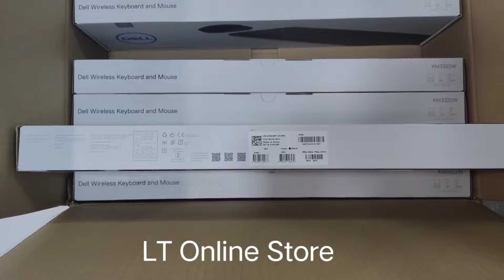Dell KM3322W Wireless Keyboard and Mouse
Brand: Dell
Model no.: KM3322W
Product: New
Generic Name: Keyboard and Mouse
Connectivity: Wireless, Usb
Key Features: Optical, Wireless
Warranty: 3 Year From Manufacturer
Volumetric Weight: 1 kg

MODULE-1
ENHANCE YOUR EVERYDAY PRODUCTIVITY WITH THIS RELIABLE WIRELESS KEYBOARD AND MOUSE COMBO THAT'S BUILT TO LAST.
It connects easily to your Dell PC and has long-lasting batteries and anti-fade, spill-resistant keys that help enhance your workday experience.

This full-size keyboard brings efficiency to your workflow with quick access, multimedia keys, and a convenient number pad. The 1000 DPI mouse sensitivity makes navigating your system easy with its three buttons and scroll wheel.

MODULE-2
This keyboard and mouse combo offers one of the industry’s leading battery lives, 36 months for the keyboard, and the mouse clocks in at an impressive 18 months. Rigorous testing ensures it works seamlessly with your Dell system, so set-up is a breeze.

It hits the ground running and doesn’t slow down.

MODULE-3
THOUGHTFUL DESIGN IS KEY
Tasks are easier and more enjoyable when you have the right tools. From the spill resistance to the anti-fading keycaps to the tilt legs for adjustable typing positions, we put thought into every part of the design.

MODULE-4
RELIABLE PEACE OF MIND
Advanced Encryption Standard 128-bit Advanced Encryption Standard on your keyboard provides a secure connection and helps protect the transmission of data across your system.

Advanced Exchange Service Included with your reliable keyboard and mouse combo is a three-year Advanced Exchange Service.

Product information
Technical Details
Brand ‎Dell
Manufacturer ‎Dell Computers, Dell
Batteries ‎2 AA batteries required. (included)
Special Features ‎Wireless, Optical
Connector Type ‎Wireless,Usb
Manufacturer ‎Dell Computers